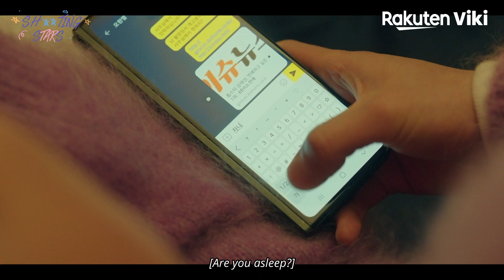Sh**ting Stars - EP6 | I’m Curious about You | Korean Drama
About Sh**ting Stars (별똥별):
As one of the nation’s most beloved stars, Gong Tae Sung (Kim Young Dae) is used to living his life in the spotlight. With the eyes of the world constantly on him, Tae Sung does his best to keep a smile on his face and his temper in check. Seen by the people as a kind and polite young man, the only people who don’t buy into his whole good guy personna are those working for his management company.

As the head of that company’s PR team, Oh Han Byeol (Lee Sung Kyung) knows exactly what Tae Sung is really like. Well aware of his strong desire to win and his hot temper, Han Byeol has had to employ her excellent speech and crisis management skills on a number of occasions, in order to keep Tae Sung’s reputation as spotless as it seems. Constantly bickering, there isn’t anyone in the world better suited to the role of natural enemies than Han Byeol and Tae Sung.

Forever at odds with each other, Tae Sung and Han Byeol seem destined to hate each other forever. But could the time they’re forced to spend together change those feelings or will their mutual loathing last for all eternity?

A hilarious story of the ultimate love/hate relationship, “Sh**ting Stars” is a 2022 Korean romantic comedy drama directed by Lee Soo Hyun.